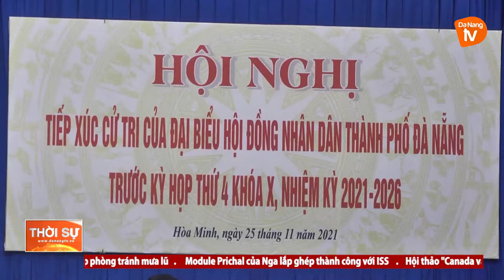VÌ SAO ĐƯỜNG TÔ HIỆU NHÁNH 2 CHƯA THI CÔNG THEO KẾ HOẠCH?